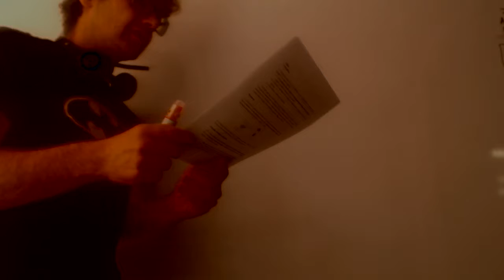Atomos nuevos Posicion en la tabla Quimica 1 Bachillerato Academia Usero Estepona